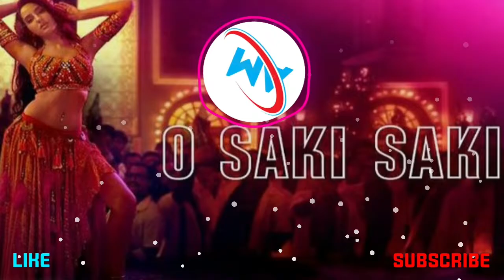O Saki Saki | Remix Dj Song | created by Vivu |by Akash music